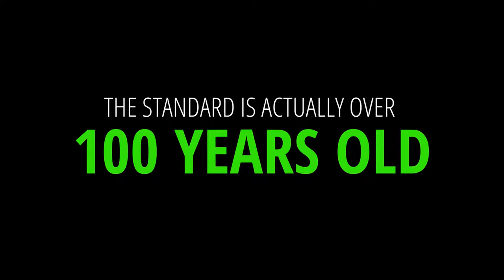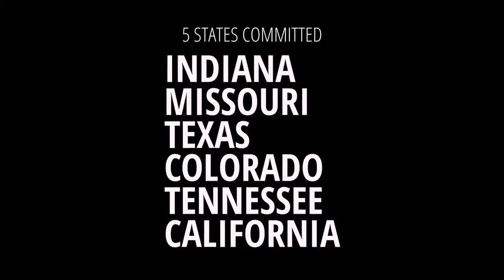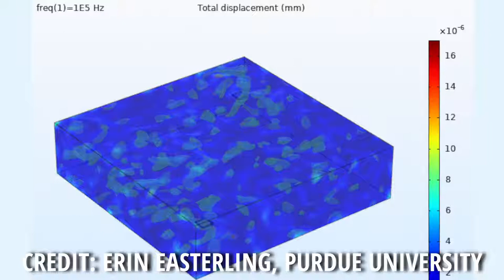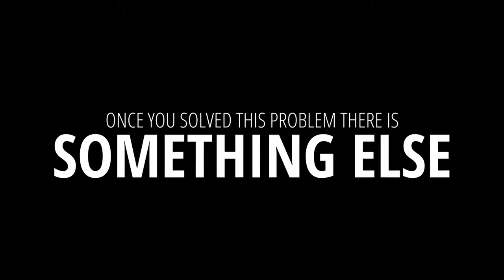The Cure: Purdue’s Concrete Sensor Research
Purdue University engineers have developed sensors that could safely speed up a construction timeline by determining concrete strength directly onsite in real time. Purdue’s American Concrete Pavement Association Professor of Civil Engineering speaks with editor Jonathan Kozlowski on the recent research from the university.